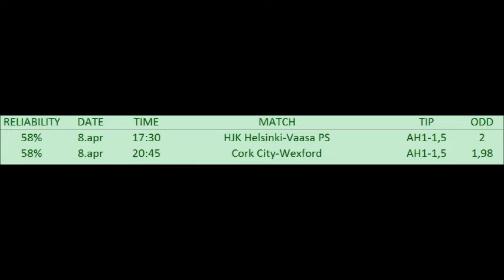BETTING TIPS for 8. apr. 2016